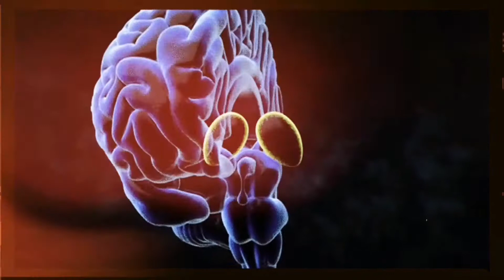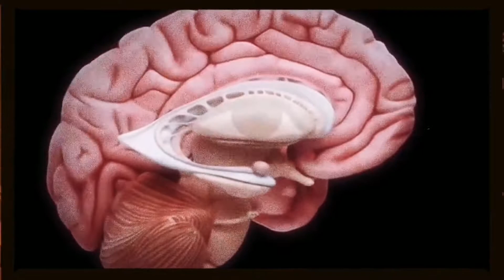The All-seeing Eye of RA